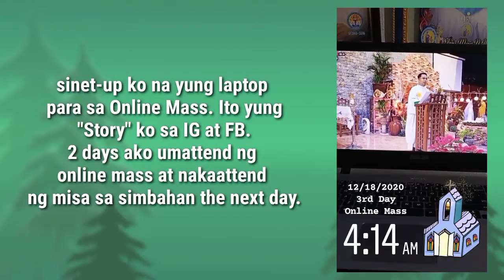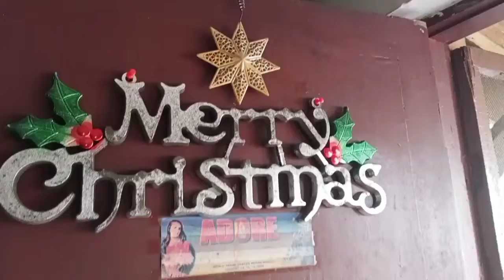simbang gabi at decorations sa bahay | VLOGMAS 2020 EP. #1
here are some  montage kung ano ang ganap namin before christmas eve! merry christmas to all! 🎄